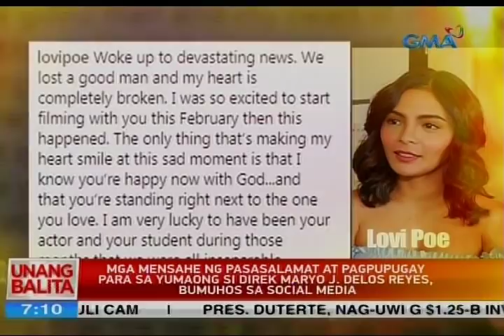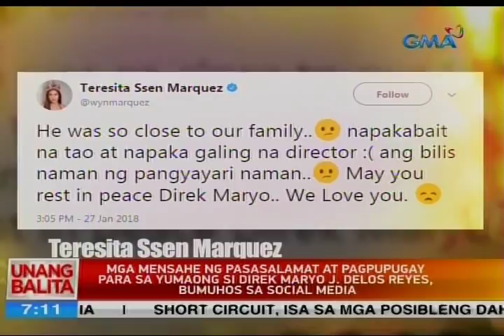Mga mensahe ng pasasalamat para sa yumaong si direk Maryo J. Delos Reyes, bumuhos sa social media